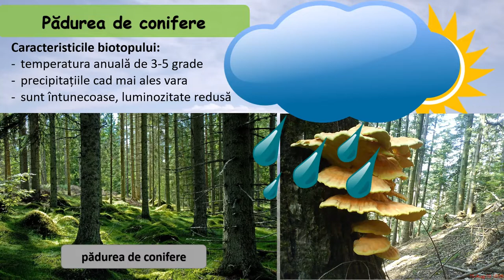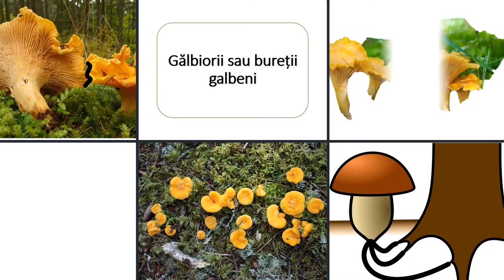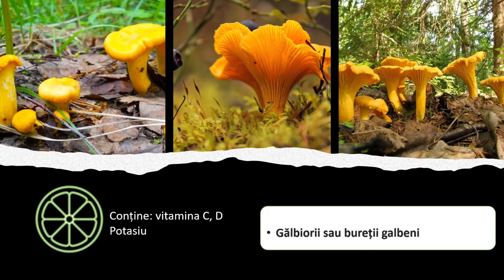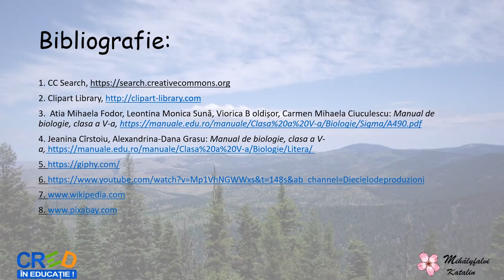Pădurea de conifere - specii reprezentative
Scopul acestei resurse este identificarea caracteristicilor principale ale unui ecosistem natural terestru aflate în zonele montane.
Resursa educațională facilitează cunoașterea viețuitoarelor (plantelor și animalelor)reprezentative care trăiesc într-o pădure de conifere și valorificarea experienței de viață a elevilor. Prin folosirea acestei resurse educaționale deschise așteptăm, ca elevii să fie motivați în așa fel încât să se familiarizeze cu plantele și animalele cu care se pot întâlnii în urma unor drumeții sau excursii în natură, în zonele montane cu păduri de conifere. Conceptul cheie este experiența de viață și învățarea pe tot parcursul vieții având în vedere provocarea de la sfârșitul materialului.